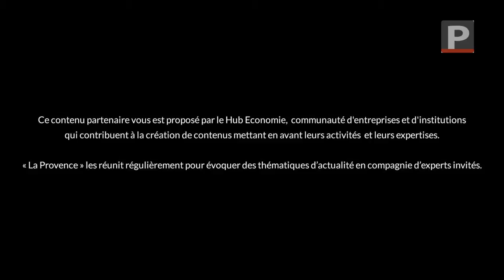La Minute Éco : les plus folles créations d'Halloween des artisans provençaux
Halloween est l'occasion, chaque année, pour des millions de Français, de laisser exprimer leur imagination. Cette fête d'origine anglo-saxonne donne également la possibilité à certaines professions d'innover, d'inventer, d'imaginer et de faire preuve d'une grande créativité. C'est notamment le cas des artisans provençaux, qui se prêtent volontiers au jeu depuis quelques années.Le chef Marc Favalessa, maître artisan tenant une pâtisserie au Rousset, a ainsi créé de délicieux macarons spéciaux en forme de citrouille. "Deux recettes originales ont été imaginées. Elles sont montées à la chantilly et au chocolat noir Valrhona Illanka 63%, avec un cœur caramel beurre salé pour l'un, ou bien crémeux à la mandarine pour l'autre", détaille le chef-pâtissier.Hortense Dauvergne, qui a récemment repris la Chocolaterie Nostradamus, à Salon-de-Provence, a élaboré de son côté de grosses citrouilles chocolatées remplies de petites gourmandises, ainsi qu'une bouteille de champagne d'Halloween. Le chocolatier marseillais Claude Krajner, qui tient Le temps d'un chocolat dans le 1er arrondissement, a lui conçu spécialement deux barres gourmandes : une praliné et aux graines de courges toastées, l'autre à base de ganache à la Tequila et fleur de sel.Dans un registre légèrement différent mais tout aussi gourmand, Frédéric Hawecker, meilleur ouvrier de France et chocolatier-confiseur basé à Châteaurenard, a créé des petits personnages (fantômes, chats noirs, citrouilles...) en pâte d'amande, ainsi qu'une sublime sculpture en chocolat et à tête de citrouille.